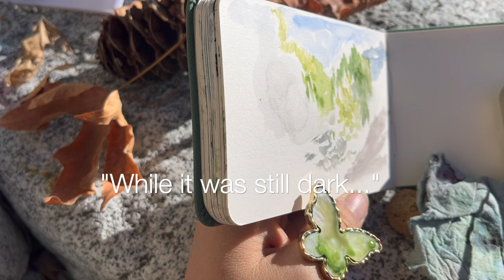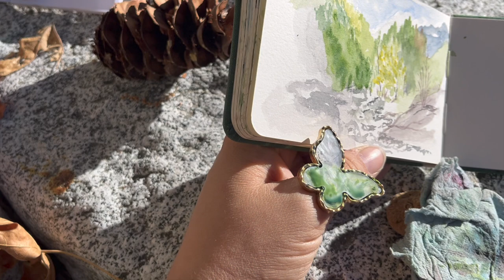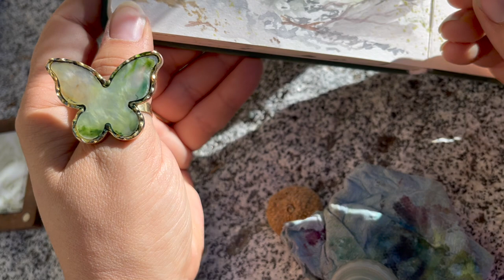Fall Morning Watercolor🏔 Faith Friday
Join me for a little mountain hike and a simple watercolor sketch.  For this months Faith Friday we are looking at what the Bible says about mornings.